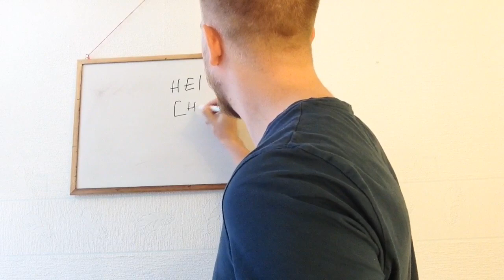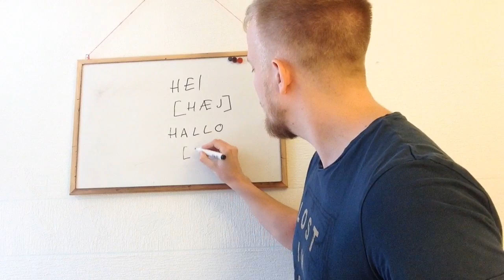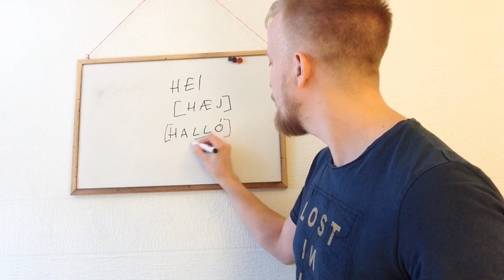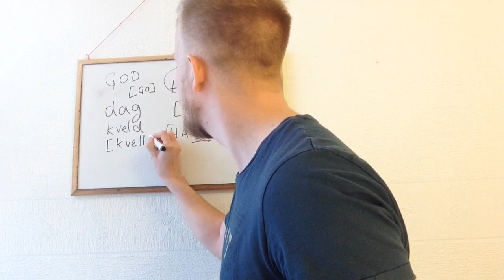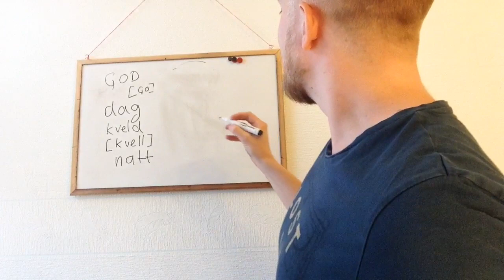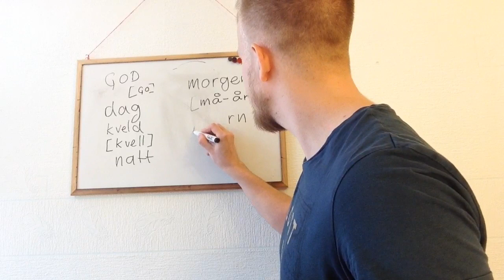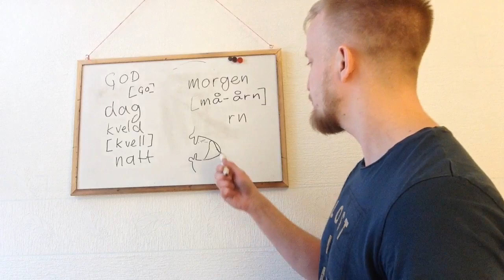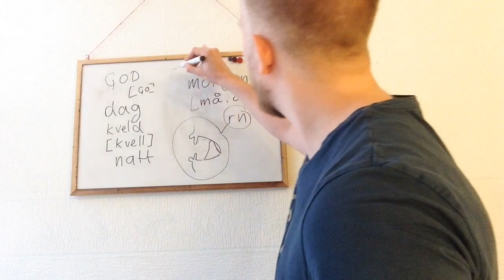Урок 4: Привет по-норвежски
hei [hæj]
hallo
god [go] ...
 - dag
 - kveld [kvell]
 - natt
 - morgen [må-årn]
morn [mårn]